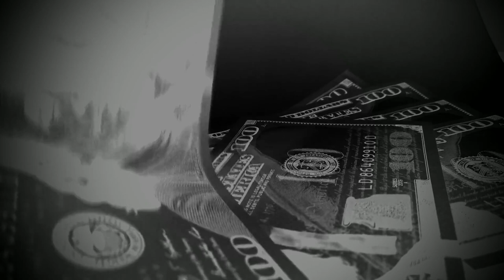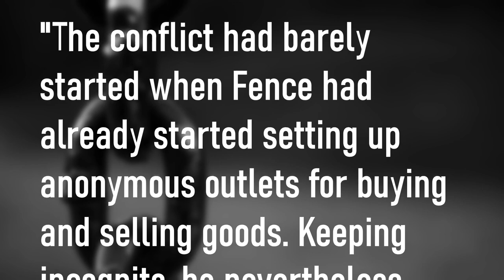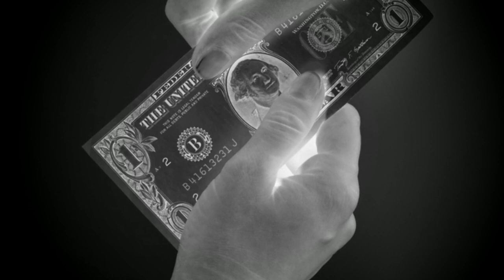Who is Fence? - Escape from Tarkov Lore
In this episode of Tarkov Tales, I want to focus on the mysterious fence, and his or their representation in the Tarkov universe. Who is this shady individual and what is he doing in Tarkov?